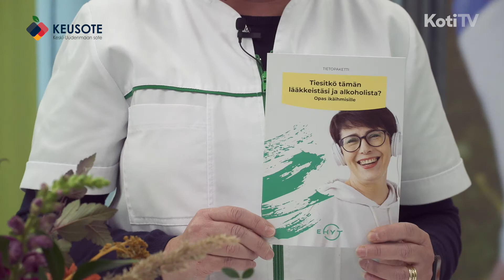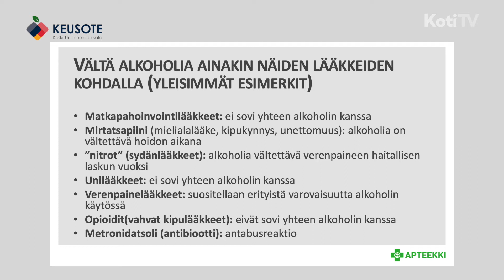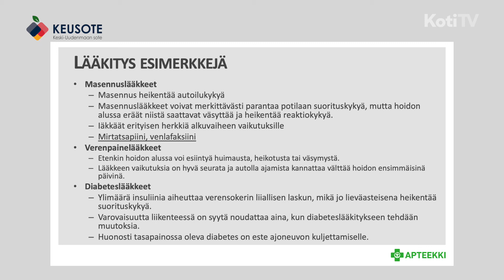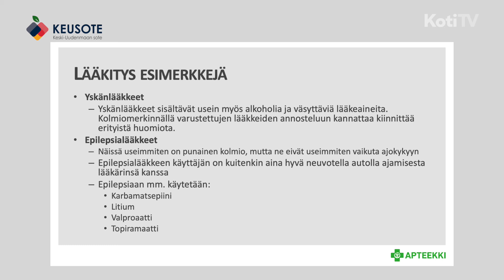Ikäihminen: Lääkkeet, alkoholi sekä liikenne – Keusote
Ikäihmisille suunnatun ohjelman aihe on lääkkeet, alkoholi sekä liikenne. Puhujana Mervi Niemi Apteekkariliitosta.

Ohjelman ensiesitys oli Vanhustenviikolla syksyllä 2021 KotiTV-kanavalla.